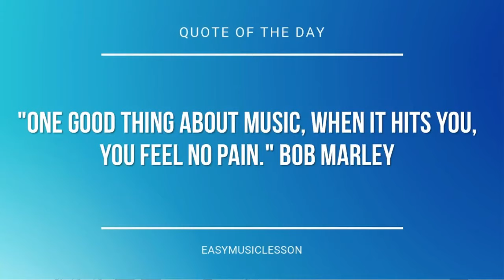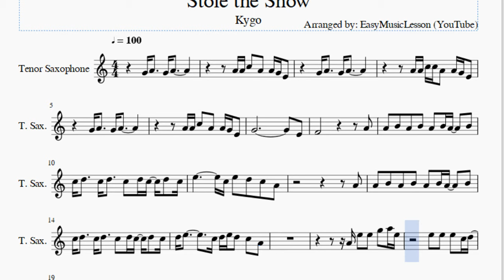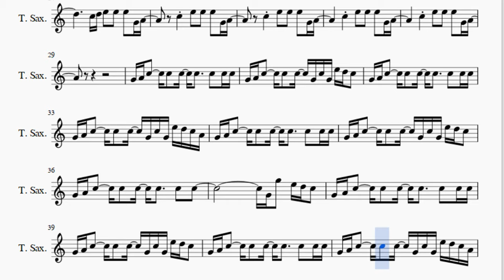Tenor Sax Sheet Music: How to play Stole the Show by Kygo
Here is a sheet music/tab video on the song Stole the Show by Kygo on the tenor sax. A tenor sax sheet music arrangement which is transposed to notes that are easily played by tenor sax, for the song Stole the Show by Kygo.

EasyMusicLesson teaches you to play the your favorite instrument, through well-arranged sheet music so that you too can learn how to play Stole the Show by Kygo on the tenor sax as fast as you can. A tenor sax sheet music with backing tracks to help your play the song better.

Notes of the tutorial:
A4 A4 C5   A4   A4 G4 E4
G4 A4     G4 A4
A4 A4 C5 C5 A4   A4 G4 E4
G4                           E4
F4                         A4
A4   B4   A4   B4   A4   B4 A4     B4
C5 D5     C5 D5     C5   D5 C5   D5   C5
E5             C5 E5   D5   C5   A4
A4
D5 E5           C5 D5 E5 D5   C5   A4
A4 E5   E5   G5   A5 E5
E5   E5   E5   C5 D5
C5 E5   E5   E5   C5 D5
C5 D5 E5   G5   E5 D5 C5 A4
C5 E5   E5   E5   G5 A5
C5 D5 E5   E5   E5   G4 A4
C5     E5   E5   E5   G4 A4
G4 A4 C5     C5   C5   C5     C5   C5 C5
G4 A4 C5     C5   C5   G4 C5 G4 E5 D5 C5
G4 A4 C5     C5   C5   G4 C5 G4 E5 D5 C5 A4
G4 A4 C5     C5   C5   C5     C5   C5
G4 G5   E5 D5 C5
G4 A4 C5     C5   G4 E5   E5   E5   G4 A4